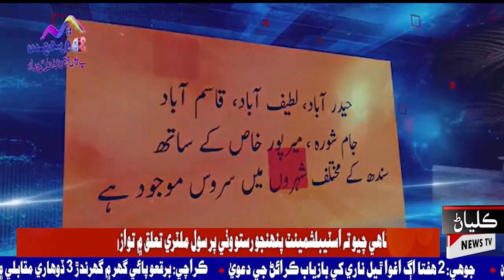اسان ڪڏهن ناهي چيو ته اسٽيبلشمينٽ پنهنجو رستو وٺي پر سول ملٽري تعلق ۾ توازن هجڻ گهرجي: عمران خان